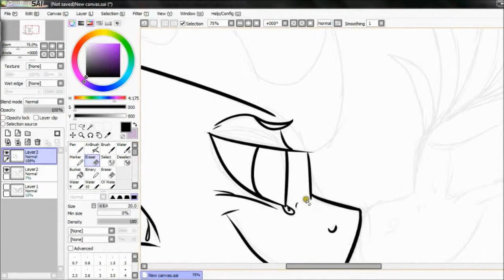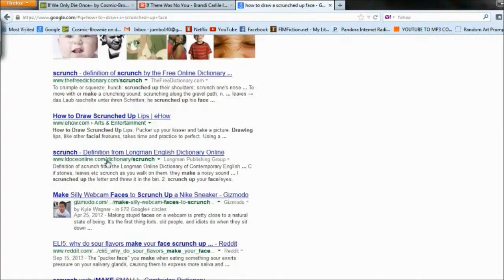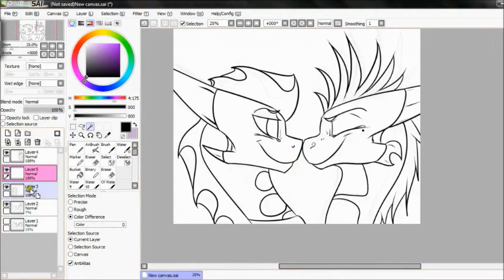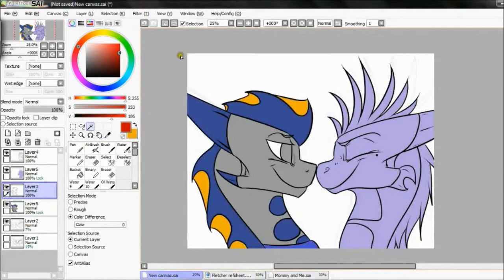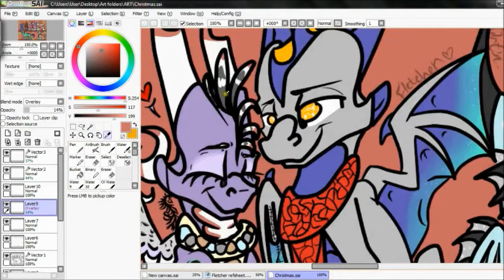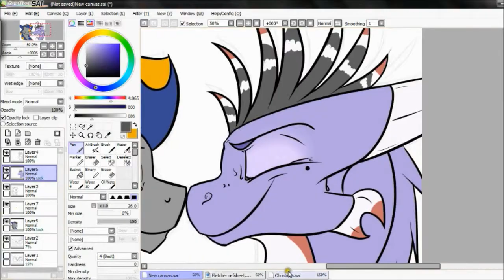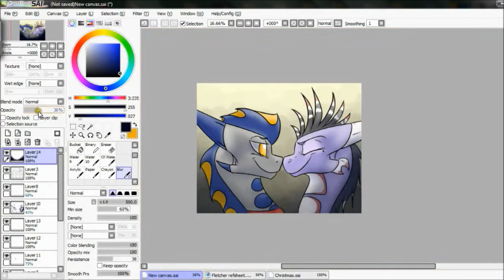If There Was No You ~Cute dragon speedpaint :3 ~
I got to listening to some cute songs, and this happened xD

Time spent: one hour

If There Was No You by Brandi Carlile

Bubbly by Colby Caillat

I Do by Colby Caillat